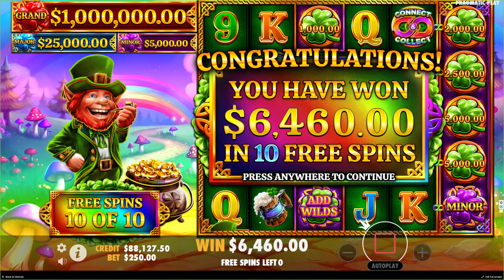7 Clovers of Fortune 4.454X BİG PASS Vegas Online Casino Slots Today™️ Machine Jackpot Big Bonus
7 Clovers of Fortune  4.454X BİG PASS Vegas Online Casino Slots Today™️ Machine Jackpot Big Bonus

Channel the luck of the Irish in 7 Clovers of Fortune.

The lucky leprechaun casts an eye over the reels in the latest addition to the Connect and Collect series, where the entire sixth reel, and the top and bottom sections of the third reel reveal special symbols only.

Landing these special icons in adjacent positions from reel one to a special position awards the corresponding bonus, including respins, additional wilds, cash collect symbols, and up to 25 free spins. Minor, Major and Grand jackpots are also up for grabs with any base game or bonus round spin.

Landing a minimum of three pot of gold scatters will also trigger free spins, where maximum wins up to 4,454x are on offer.

What to expect:

Connect & Collect symbols can trigger random bonuses, including respins, free spins, and jackpots.
Three to five pot of gold scatters also award 10 to 20 free spins.
Landing adjacent Connect & Collect symbols from reel one to a Minor, Major or Grand icon will pay that jackpot.